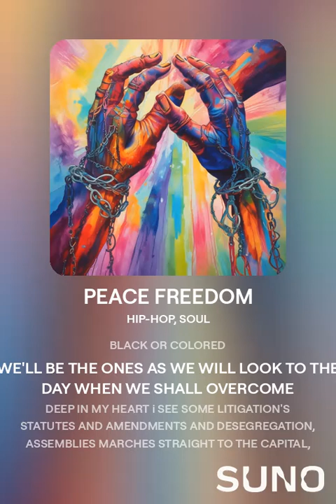PEACE FREEDOM----------- the reality!!! {the lyrics may shock you}